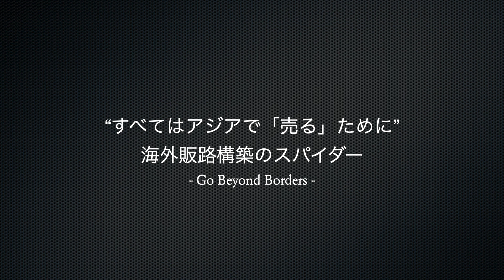中小企業の「海外に出ない戦略」 その 3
森辺一樹の新刊「この１冊ですべてわかる グローバル・マーケティングの基本」は、こちら、